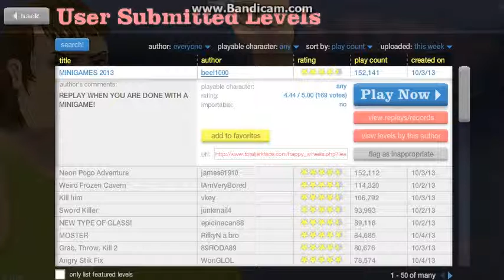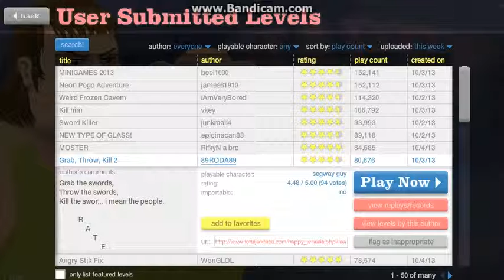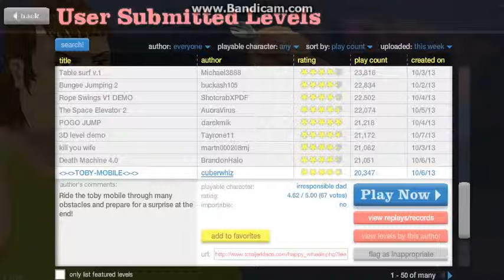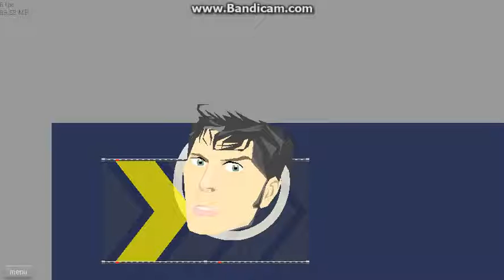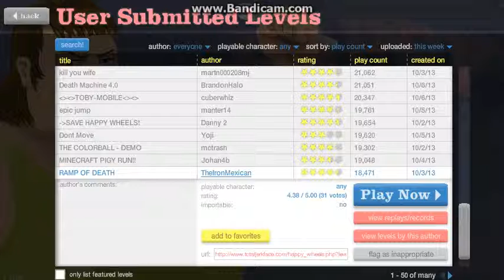happy wheels epi 17